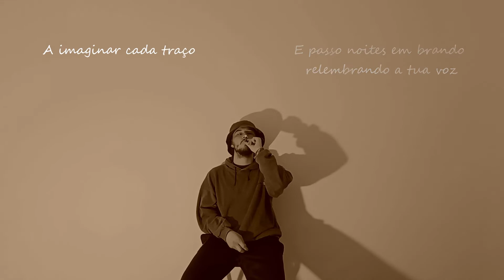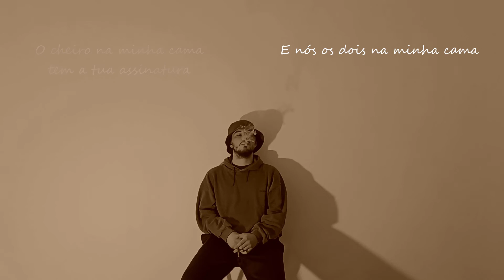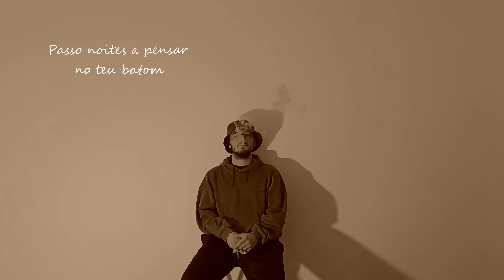Passo Noites ft. Tommy B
Letra/Artistas - Barraba, Tommy B

Captação - Venus Magic Studios, Jahmar Stone

Aditional Voices - Tommy B, Jahmar Stone

Edição - Rita Sousa